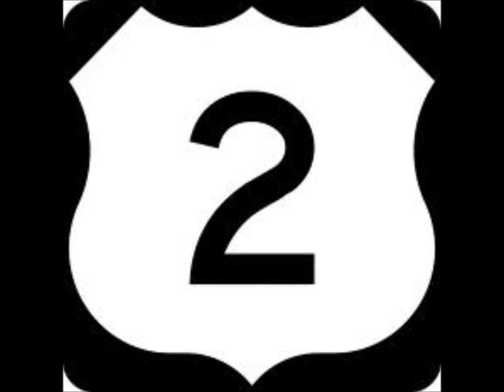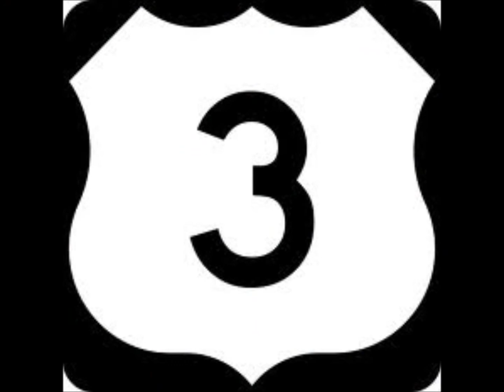TOP 5 DE LAS MEJORES APLICACIONES DE IPOD;IPOD;IPHONE